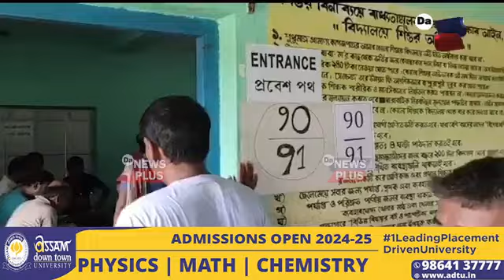কাইলৈ ৪ৰ্থ পৰ্যায়ৰ ভোটগ্ৰহণ,EVMত বন্দী হ'ব বহু ৰথী-মহাৰথীৰ ভাগ্য